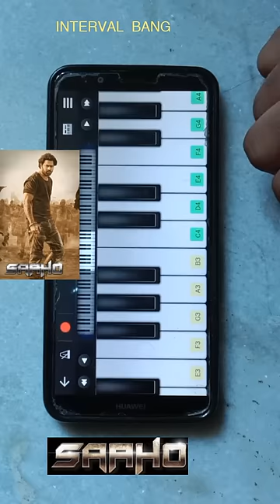sahoo bgm piano version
Bheemlanayak Rana as danielshekarbgm
composed by ssthaman